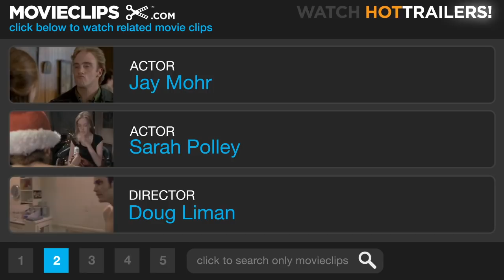Go (8/8) Movie CLIP - It's a Miata (1999) HD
CLIP DESCRIPTION:
Adam (Scott Wolf) and Zack (Jay Mohr) return to the ditch to retrieve Ronna (Sarah Polley), but Adam is unable to handle the task at hand.

FILM DESCRIPTION:
Director/cinematographer Doug Liman's third feature links together three edgy stories, all beginning in the same Los Angeles supermarket with an interconnected group of characters. Ronna (Sarah Polley) is a down-on-her-luck checkout girl who is sweet talked into taking an extra shift from her friend Simon (Desmond Askew) so he can go to Las Vegas. Ronna is then approached by two good-looking actors, Adam (Scott Wolf) and Zack (Jay Mohr), who want to buy drugs. Ronna, who needs money, plans to act as a go-between between the actors and a dealer friend of Simon's, Todd (Timothy Olyphant), until a cop named Burke (William Fichtner) enters the picture. Meanwhile, Simon is living it up in Vegas; in the course of a very wild night on the town, he manages to bed two women, accidentally steal a car with his good friend Marcus (Taye Diggs), and get thrown out of the best strip club in town, with more than a few people after him, especially when he leaves behind a credit card he borrowed from Todd. Once again back at the supermarket, Adam and Zack turn out to not be quite what they seemed, and their relationship with Burke and his wife Irene (Jane Krakowski) takes an unexpected turn as their evening becomes very, very complicated. Go, Liman's long-awaited follow-up to his indie hit Swingers, received its World Premiere at the 1999 Sundance Film Festival.

CREDITS:
TM & © Sony (1999)
Cast: Jay Mohr, Scott Wolf, Sarah Polley
Director: Doug Liman
Producers: John August, Paddy Cullen, Mickey Liddell, Paul Rosenberg, Matt Freeman
Screenwriter: John August